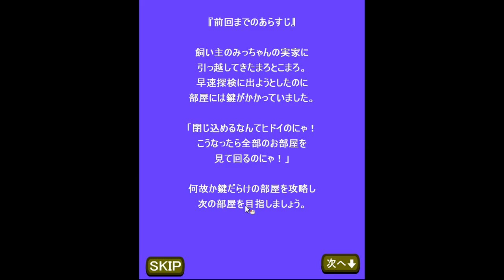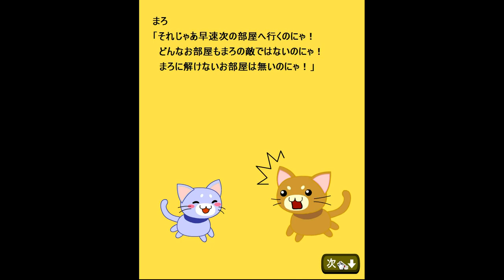Maroya's One Room First and Mellow Room 4 Walkthrough